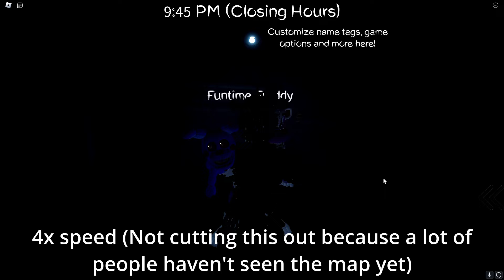Yenndo Showcase | Fredbear's Mega Roleplay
My final video on Fredbear's Mega Roleplay's sister location update. This is a showcase of the new Yenndo gamepass which costs 45 robux. This animatronic is the endoskeleton of Funtime Freddy, which has also been added to the game as a secret character/badge.